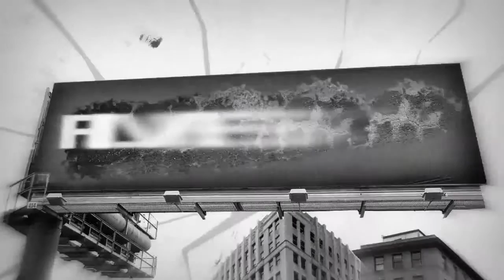Elliot Grove (founder) of the Raindance Film Festival (UK)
Indie Film Nation Video Podcast #065 - Interview with Elliot Grove (founder) of the Raindance Film Festival (UK)